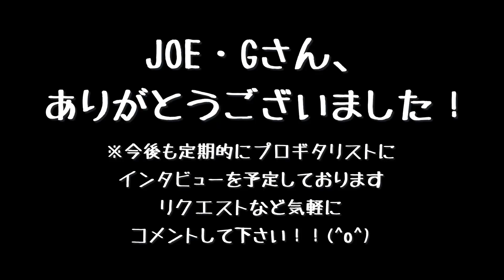メタルの天国が中国にある！？JOE・Gさんにインタビュー！【GIU マガジン】その3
これまでの様々なプロギタリストへの全てのインタビュー動画はこちらでチェック！

0:00 JOE・Gさんのレッスンとは！？
1:50 アコギで基礎練習するってどうなの？
3:14 音楽理論って必要なの？？
4:39 JOE・Gさんの機材解説！
7:55 JOE・Gさん今後の活動、中国での話、メッセージ！

オンラインサロン、ギターイノベーション大学【GIU】のインタビュー企画です！プロギタリストへのインタビュー+オススメリックを紹介+解説（GIUサロン会員限定）します！

【JOE・G/円城寺慶一さんプロフィール】

8月8日生まれ。2014年6月に兀突骨に加入。加入前はM.E.Sのギタリストとして活
動。

音楽学校MI Japan在学時にジョージ•リンチ(DOKKEN)、マーティ•フリードマン氏(ex.MEGADETH)と共演、そして学生として異例の楽器フェアにESPブースでM.E.Sにてデモ演奏出演。

現在、音楽専門学校MI Japanのギター科講師、そして御茶の水ESP music schoolギター科講師として 後進の指導にあたる傍ら、レコーディングエンジニアとしても活動している。

様々なジャンルのギターを弾きこなし、メタルの中にジャズ(JAZZ)、フュージョン(Fusion)風のアプ ローチを取り入れ独特のソロプレイ、高速リフを平然と弾きこなすなど、フォロワーの追従を許さな い圧倒的なスキルを持っている。

多くの音楽雑誌やウェブジンのレビューでそのプレイは絶賛され、今後の活動やリリースする作品を期待されている。

2014年から楽器メーカーESPとエンドース契約している。
2014年楽器フェアESPブースにて2度 目のデモ演奏出演を果たす。
2016年1月~3月にかけてリットーミュージックより発売のギターマガジンにてコラム
連載を持つ。
バンド兀突骨では海外ツアーも毎年行い国内外で高い評価をされる。
2017年頃よりシンコーミュージックより発売のヤングギター誌に度々掲載され、筋
肉ギタリストになるための動画’’円城寺ギター道場’’をヤングギターYoutubeにて公
開中
2020年よりギター弦ブランド、D'addarioとアーティスト契約。
2020年　ESP guitarsより自身初のシグネイチャーモデル"Potalist-7"を発売
2020年 シンコーミュージックより"筋肉ギター道場"発売
2020年 自身初のソロアルバム"Circle Castle Temple"を発売

自身のyoutubeチャンネル''Music muscler''も緩やかに更新中

v=RiqXti5BaFY&list=PLiC7IP4Dlm56Hf7SYq8gq3hRTYCf0tQqi
◆著者筋肉ギター道場

【杉山つよしの紹介】
今後もレッスン動画、機材紹介動画など上げていきます！

オンラインレッスン希望の方はこちら！

活動のお知らせのLINE＠です！活動のNEWSやライブ情報などお知らせしますので是非登録下さい(^^)

作曲、編曲、ギターやキーボードでのレコーディング、ライブのサポート、ギターインストラクター、ギター教則本の執筆等の活動を行う。著書は「ギター・ソロが弾ける指と頭を作る本（リットーミュージック）」「CD付き 様々なジャンルを網羅! 本格ギターリフコレクション（自由現代社）」など。

近年はDTMでの作曲、編曲、アレンジなどの音楽制作の活動も行い、その他「TVドラマBGM」「TVニュース番組のBGM」「TVアニメ主題歌」「CM音楽」「ゲームミュージック」などへのギターリストとしての録音にも参加している。自身のプロジェクト（sofa-neiro）の作品発表や、セッション活動も行っている。
現在TSGミュージックスクール、の代表を務める。

Played by Tsuyoshi Sugiyama